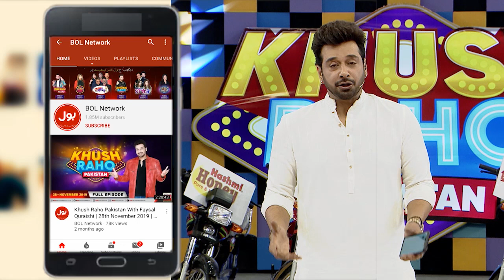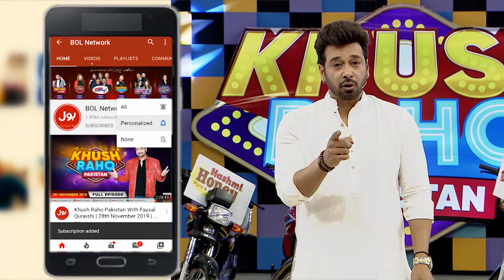Dancing Competition In Khush Raho Pakistan | 21st February 2020